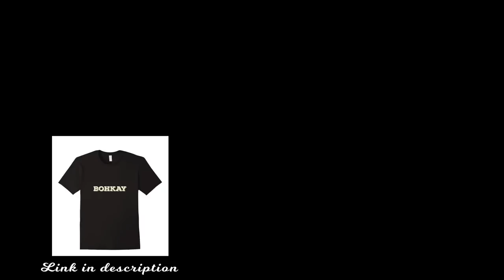Mega Game Grumps Fart Compilation - Best of Fart Grumps Moments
The very best of fun farts and a compilation of the most awesome silly laughs. I thought It´d be a great omage to them to compile and share my favorite grumpy poopy fart gas moments. Cheers! This Mega Game Grumps Fart Compilation - Best of Fart Grumps Moments is sure to bring laughs!

game grumps best moments.